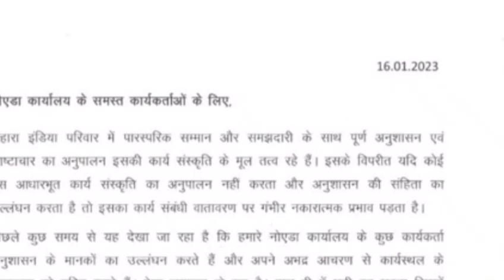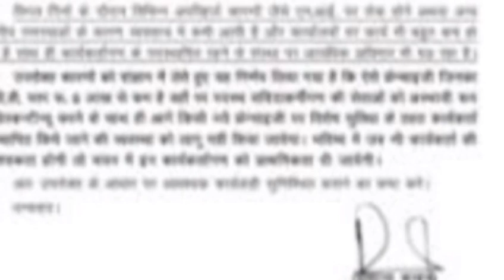sahara india sevi new latest updates news 5 फरवरी से 1 करोड़ निवेशकों का भुगतान शुरू दिल्ली हाईकोर्ट